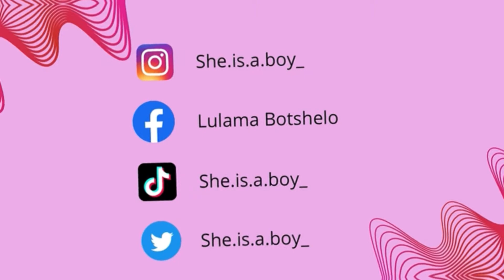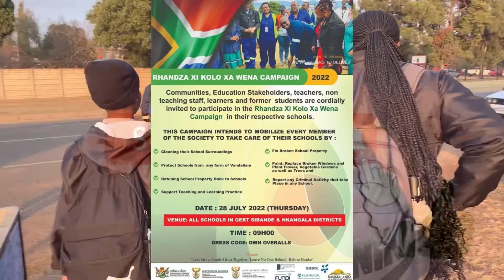Vlog: Clean the school 🏫 with me and my school 🏫 mates ❤️\\A South African YouTuber